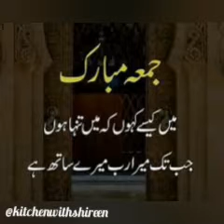JummaMubarak whatsaapstatus Jummastatusringtone